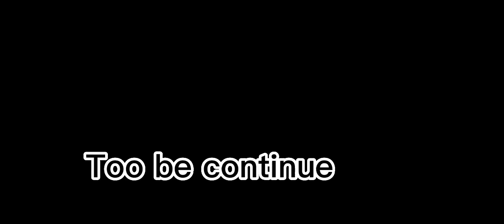How to draw fashion designer girl drawing |fashion illustration |faiqa design art